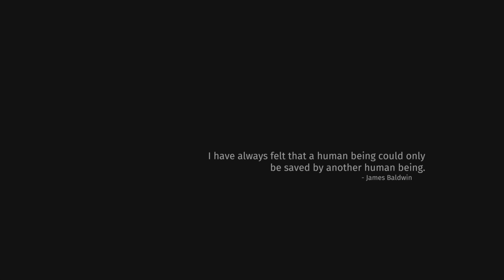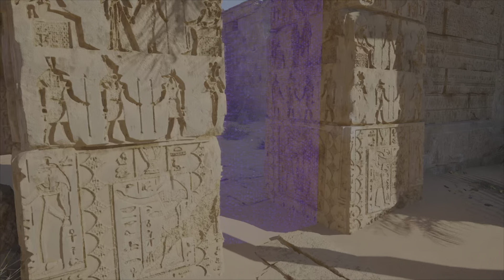THE TALOS PRINCIPLE 2: First Stage Complete -WALKTHROUGH- Fidelity Mode PS5